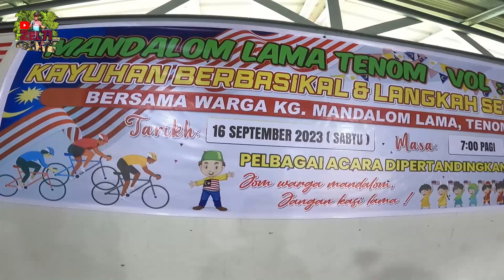Sambutan Hari Malaysia 2023 Kg Mandalom Lama Tenom Sabah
Asalamualaikum dan salam Malaysia Madani...
Tahniah kepada AJK penganjur aktiviti Berbasikal dan Langkah Seribu Kg mandalom Lama tenom kerana berjaya menganjurkan aktiviti dan sambutan yang begitu meriah. majlis dihadiri oleh Datuk raimie Unggi selaku perasmi. Antara aktiviti yang dipertandingkan ialah pertandingan basikal berhias, ratu ibu-ibu, ratu kanak-kanak, pertandingan nyanyian kanak-kanak, cabutan bertuah, tukar-tukar hadiah dan makan-makan.

Salam Malaysia Madani...